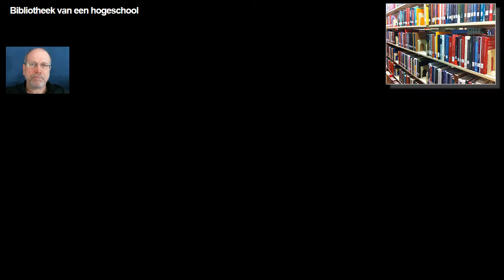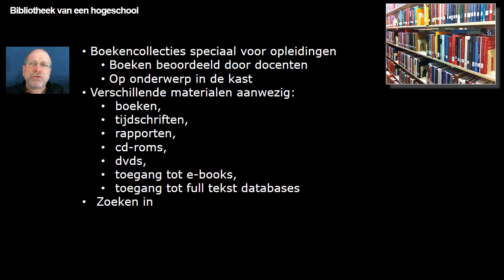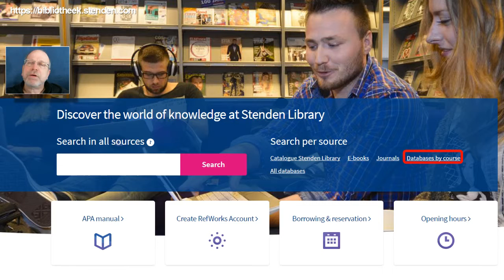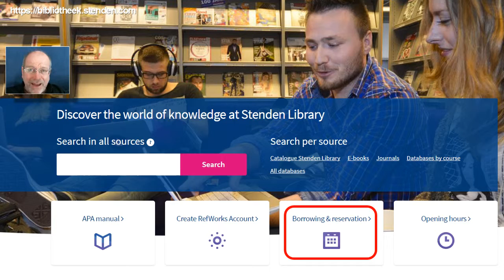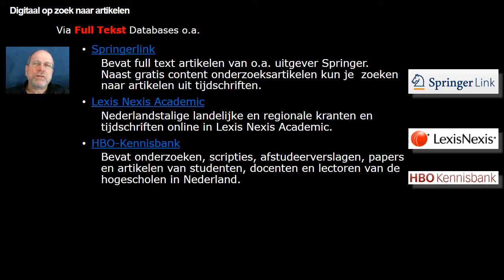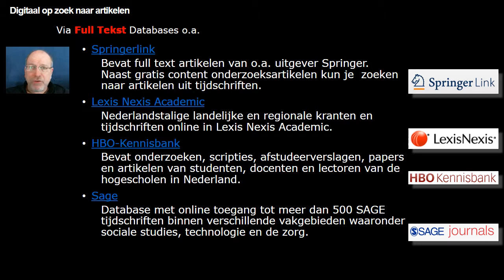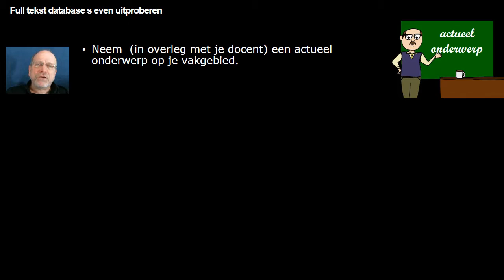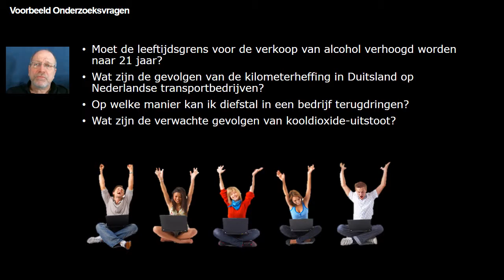IV06 Informatievaardig Bibliotheek